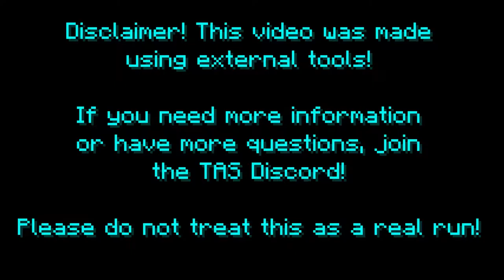Breeding Every Animal In Minecraft In Less Than 3 Minutes | TAS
Hello! This is the first TAS I've made that I'm proud of! If you don't know what a TAS is, let me explain.

About Minecraft Tool-Assisted Speedruns: We don't have any emulators or playback tools at the moment. So what we do is that we play the game in slow motion, (In this case 1/20th of the game's speed) and then we speedup to normal speed (100%) and edit out all the pauses and save and quits. This can be thought of as a segmented run with close to perfect inputs. We also use savestates so we don't have to start all over from scratch. That's the basics!

Near the end, the XP bar goes from 2 levels to 8 levels. This is actually the "Subspace Bubble" advancement you get from taking a nether portal that travels at least 8000 blocks out in the overworld.

Version: 1.12.2
Mods: Optifine, LoTAS
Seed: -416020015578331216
Savestates: 79
Rerecords: 471

This music is not owned by me.

Gls - Flawless Wings of Yatagarasu (Nuclear Fusion Remix, from Touhou SA)

good luck andre on doing this glitchless

Don't know what a TAS is? Watch these videos!